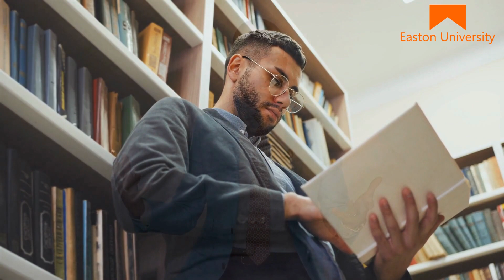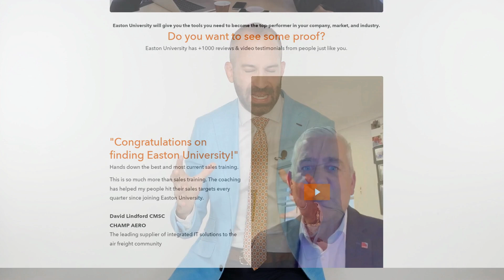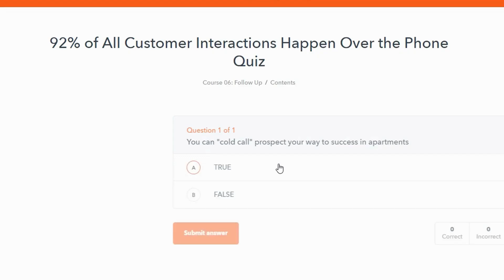How Do You Reclaim or Win Back Lost Customers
How Do You Reclaim or Win Back Lost Customers. Are you looking to reestablish connections with lost customers and win back their trust? At Easton University, our sales coaching program is specifically designed to help you reclaim or win back lost customers, giving you the strategies and techniques to rebuild relationships and reignite sales opportunities.

We understand that losing customers can be disheartening, but it doesn't have to be the end of the road. With our proven methodologies, we'll show you how to reclaim or win back lost customers effectively and turn them into loyal advocates of your brand.

How do you reclaim or win back lost customers? That's where our expert sales coaches come in. Through personalized coaching sessions, they'll guide you on the best approaches to reconnect with former customers, understand their concerns, and address any challenges they may have experienced in the past.

Our comprehensive training modules will equip you with the skills and strategies to navigate the delicate process of winning back lost customers. You'll learn how to communicate empathetically, identify the root causes of their departure, and provide tailored solutions that address their specific needs.

With our guidance, you'll gain insights on customer retention techniques, effective follow-up strategies, and the art of building lasting relationships. We'll show you how to leverage your existing knowledge and experience to reignite interest and create a compelling case for customers to return.

Reclaiming or winning back lost customers is not just about making a sales pitch; it's about rebuilding trust and demonstrating your commitment to their success. Our sales coaching program will help you develop a customer-centric mindset, enabling you to understand their perspectives, exceed their expectations, and provide the solutions they seek.

Don't let lost customers be a missed opportunity. Join Easton University's sales coaching program today and discover how to reclaim or win back lost customers with confidence and finesse. Take control of your sales relationships and unlock the potential for long-term success.

Remember, the journey to reclaim or win back lost customers starts with the right guidance and support. At Easton University, we have the expertise and resources to empower you to navigate this process successfully.

Watch this video for information on:
how to win back customers and regain customer trust
how to win back customers from competitors
Winning Back Lost Customers